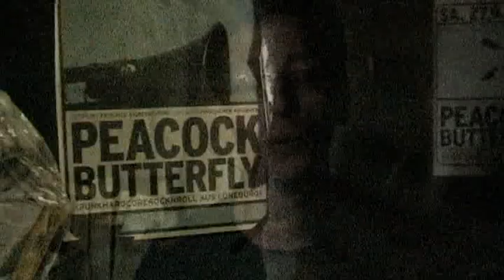Peacock Butterfly - Record Release Party - Teaser #1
Record Release Party am 8. Oktober 2010 im Mephisto (Uelzen) und am 9. Oktober 2010 im Anna & Arthur (Lüneburg).